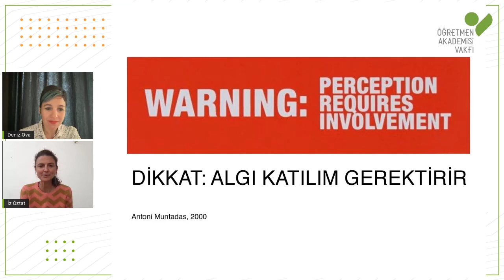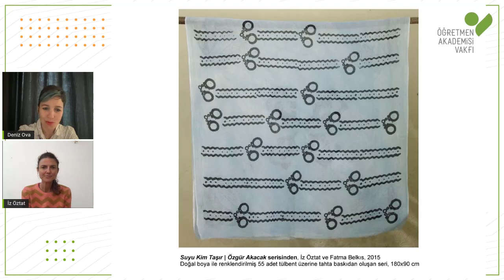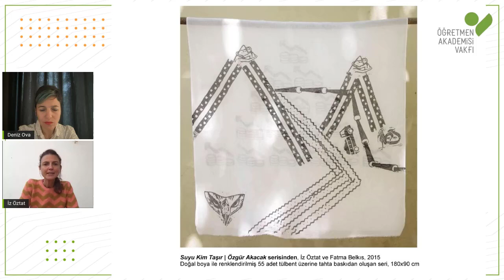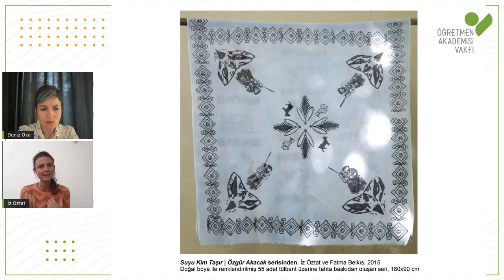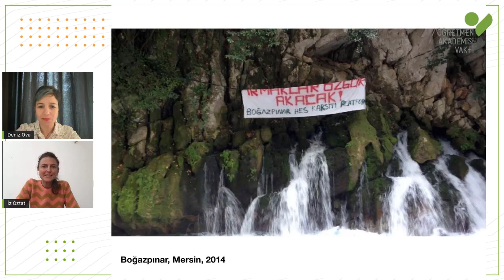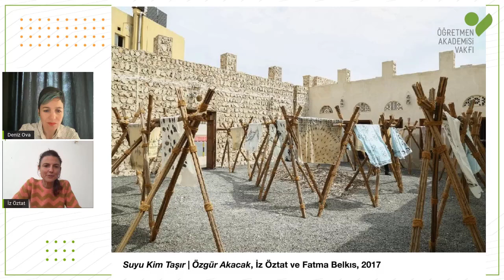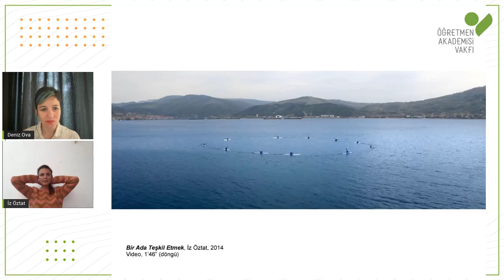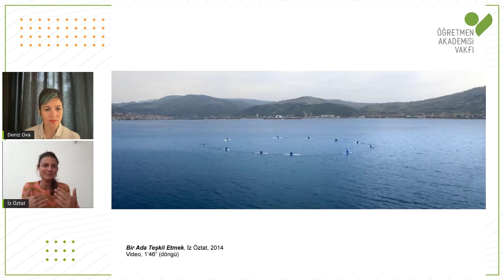ÖRAV Sohbetlerinde Eylül 2022: Deniz Ova ve İz Öztat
Gelenekselleşen ve ufuk açan “ÖRAV Sohbetleri”nde farklı sektörlerden profesyonellerin ilgi çekici ve ilham veren hikayelerini sizlerle paylaşmaya devam ediyoruz.
Yeni dönem programımızın ilk konukları kültür, sanat ve araştırma kurumu SALT’ın Genel Müdürü Deniz Ova ve Oberlin College Görsel Sanatlar Bölümü’nde lisans, Sabancı Üniversitesi Görsel Sanatlar ve Görsel İletişim Tasarımı Bölümü’nde de yüksek lisans derecesini tamamlayan sanatçı İz Öztat.
2010 yılından beri sanatsal üretimini sürdüren Öztat ile; güncel sanatın tanımı, sanatçı pratiği ve güncel sanatı anlamak ve yorumlamak üzerine keyifli bir sohbet gerçekleştirdik.

Keyifle izlemenizi diliyoruz.
Türkiye’de öğretmenlerin kişisel ve mesleki gelişimine odaklanan ilk ve en etkin sivil toplum kuruluşu olarak; yeni eğitim programlarımızla daha çok öğretmene ulaşmayı ve öğretmenlerimiz aracılığı ile daha çok çocuğa kaliteli ve sürdürülebilir bir eğitim ortamı sağlamayı hedefliyoruz.
Gelin siz de her çocuğun nitelikli eğitim alması hayalimize ortak olun!